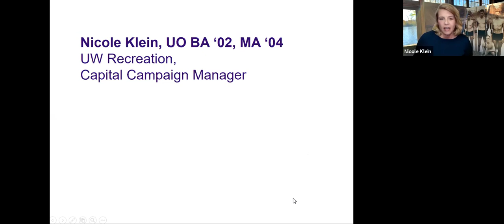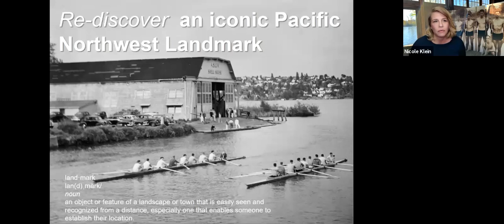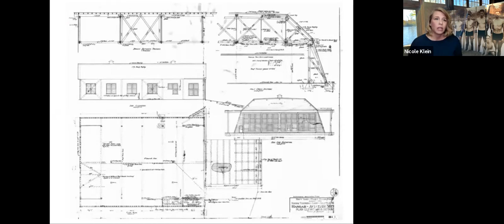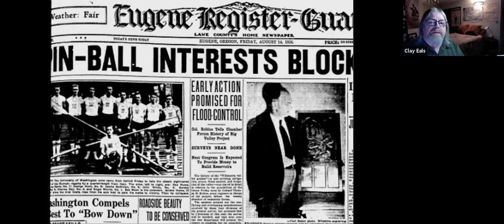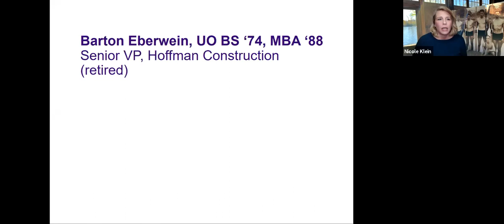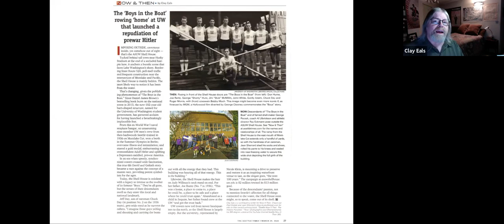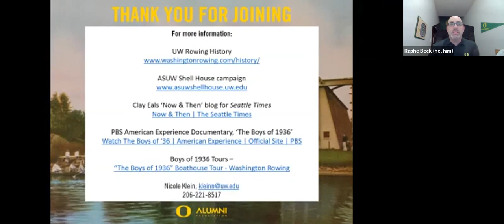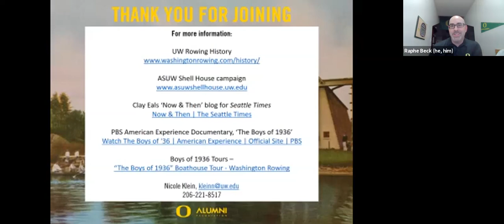How a Book Can Save a Building: Ducks' Surprising Roles in Restoring the ASUW Shell House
On Thursday, February 25, 2021, UO alumni and friends joined Nicole Klein BA '02, MA '04; Clay Eals BA '74; and The Boys in the Boat author Daniel James Brown for a lively discussion about the history of the ASUW Shell House, why Ducks became involved with a University of Washington project, and how renewed interest generated by The Boys in the Boat is being used to restore the Shell House to its former glory.

In addition, attendees enjoyed a Q&A with Daniel James Brown!